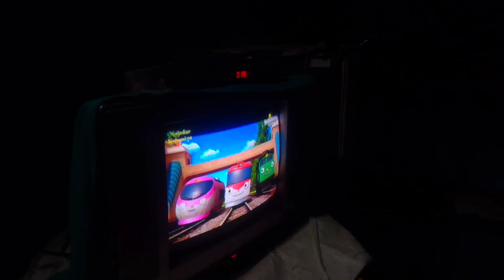Dosto Is Chhote Bachhe Ne Elvish Bhai Ko Yah Kya Bol Diya??😁🤣|| Episode 15 || Ankit Luhar Vlog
Dosto Is Chhote Bachhe Ne Elvish Bhai Ko Yah Kya Bol Diya??😁🤣|| Episode 15 || Ankit Luhar Vlog || 365 Day Daily Vlog Challenge

daily vlog
gb ki jindagani
family vlog
ankit luhar family vlog
ankit luhar family daily vlog
ankit luhar vlog